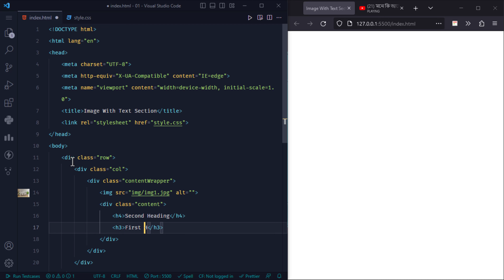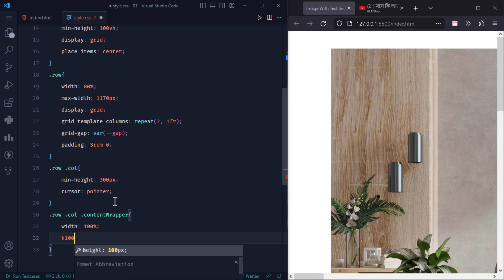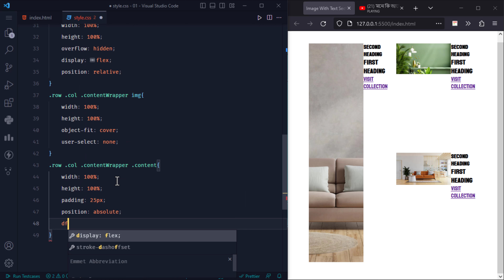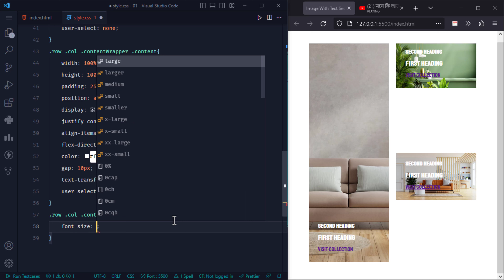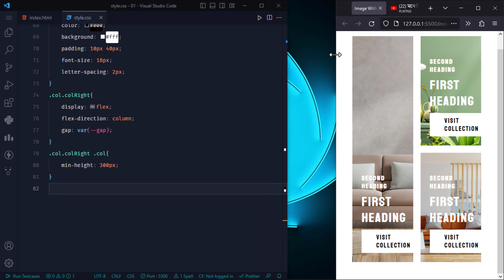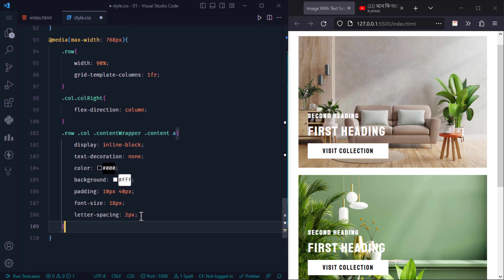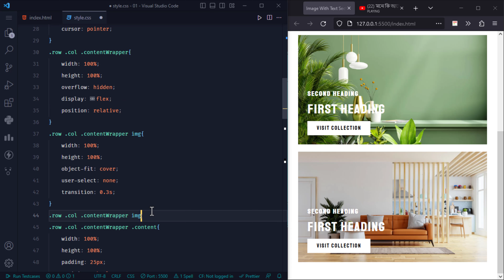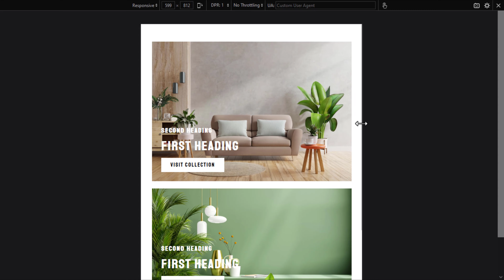Create a grid layout. CSS grid.